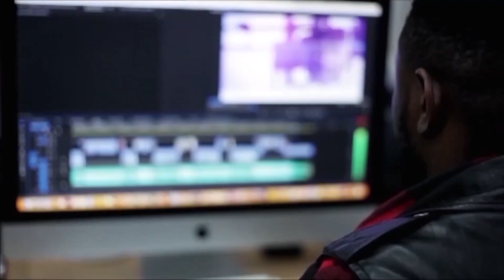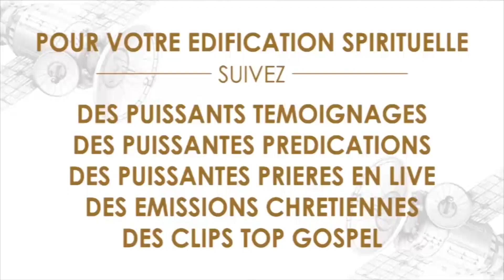CHOC : Le divorce m'a détruite à cause de ma...